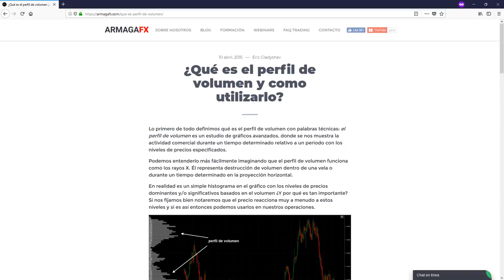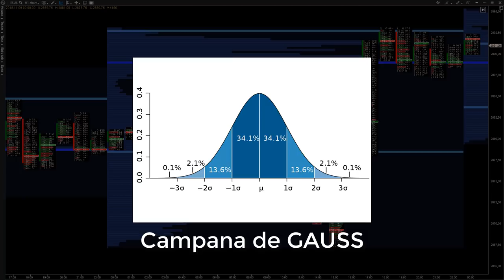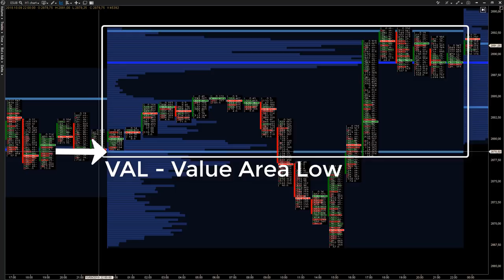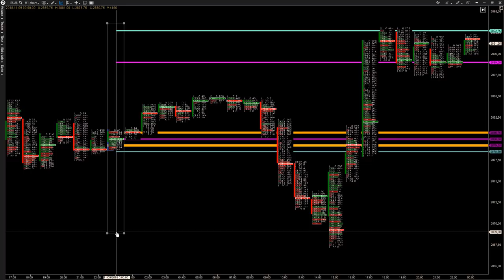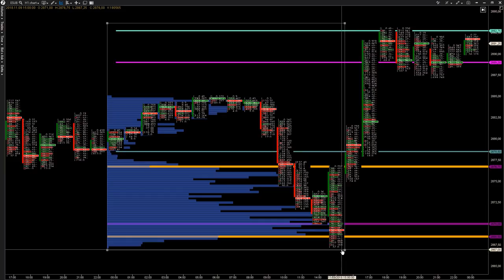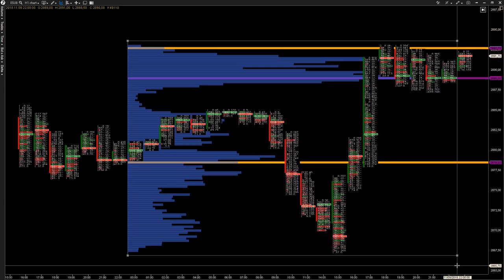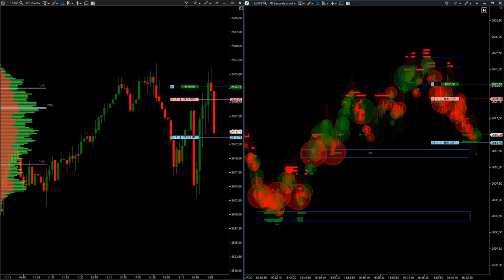¿Qué es el Perfil de Volumen? en 5 minutos | Volume Profile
Enlace al artículo que escribimos sobre qué es el Perfil de Volumen o Volume Profile y como utilizarlo en nuestro Blog

Aquí tienes acceso a la lista completa de Vídeos:
APRENDE ORDER FLOW DESDE CERO:

Hay muchos operadores que usan el volumen para apoyar su operativa, es fundamental no tan sólo tener la información vertical, si no además la horizontal a medida que se va contruyendo con los gráficos de Order Flow y en el perfil tenemos toda la negociación que se ha llevado a cabo.

Hemos querido dedicarle un espacio para contarte que es o la definición del Volume Profile en tan sólo 5 minutos.

El perfil de volumen está basado en una estadística que se llama “Campana de Gauss” por si quieréis leer un poco de historia y saber quién era el desarrollador. Lo que nos interesa a nosotros, es conocer que significa el “área de valor” y como podemos utilizar los niveles POC, VAH y VAL del concepto:

– POC (Point of Control): Nivel de mayor volumen.
– VAH: Nivel de precio superior del área de valor.
– VAL: Nivel de precio inferior del área de valor.